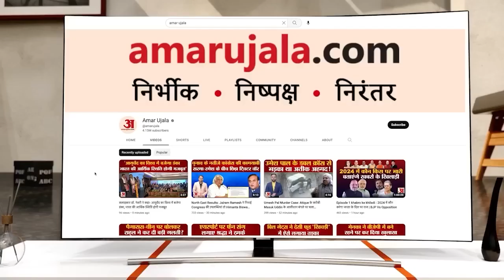Devilal Jayanti: Kaithal में INLD की रैली, Congress ने बनाई दूरी, JDU और TMC ने कसा तंज|Samman Diwas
चौधरी देवीलाल की जयंती पर आईएनएलडी की सम्मान रैली से कांग्रेस ने न्योते के बावजूद दूरी बना ली है. इसको लेकर बिहार के सीएम नीतीश कुमार की जेडीयू और पश्चिम बंगाल की मुख्यमंत्री ममता बनर्जी की तृणमूल कांग्रेस (टीएमसी) ने सोमवार (25 सितंबर) को तंज कसा.

Devilal Jayanti: Kaithal में INLD की रैली, Congress ने बनाई दूरी, JDU और TMC ने कसा तंज